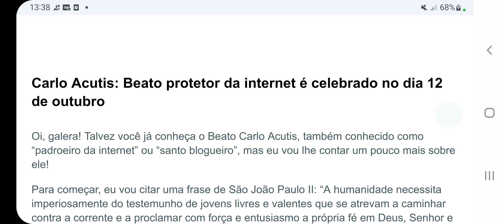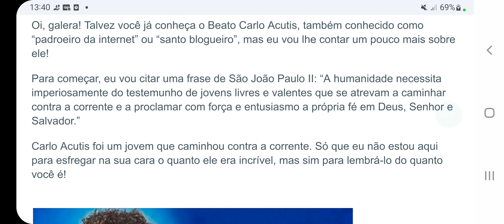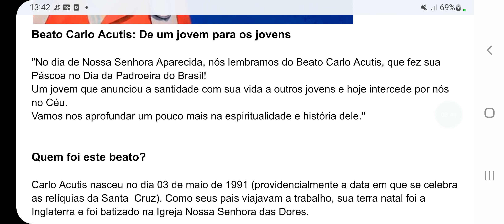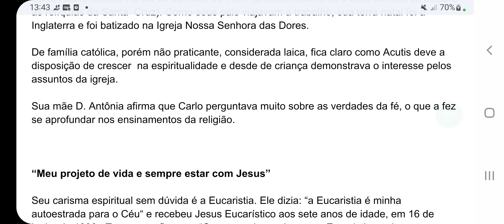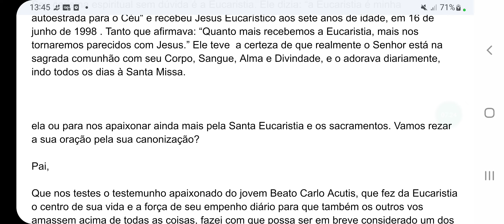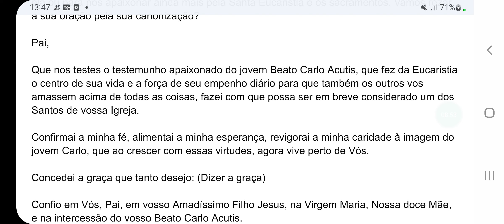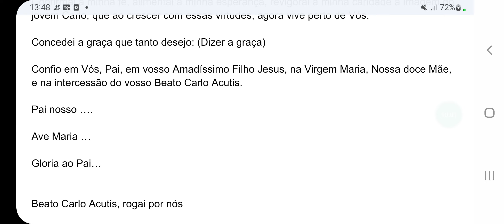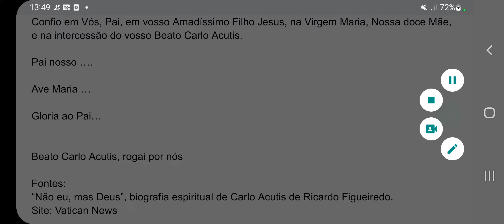12 de Outubro Beato Carlo Acutis (tvcatolicaoficial)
Beato Carlo Acutis, rogai por nós e intercede por nós no Céu!

Canais Católicos youtuber:
Link do canal Frei Gilson / Som do Monte - OFICIAL: @FreiGilsonSomdoMonteOFICIAL

Canal da irmã Kelly Patrícia Oficial / Instituto Hesed: ‎@institutohesed

Canal da rádio Rural 91.9FM: ‎‎@ruraldenatalfm

Canal Paróquia de Nossa Senhora Aparecida Neópolis Natal RN: ‎ @nsaparecidanatal

Meu outro canal: @maratonadeoracaooficial

Acompanha o Instagram da Maratona de Oração (@maratonadeoracao)

Acompanha o Instagram Nossa Senhora da Apresentação (@n.s.daapresentacao)